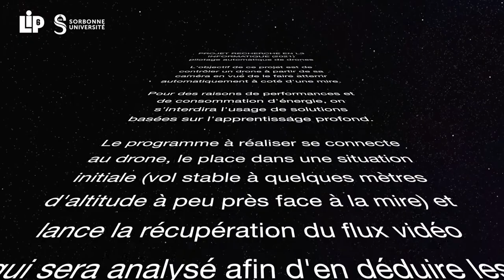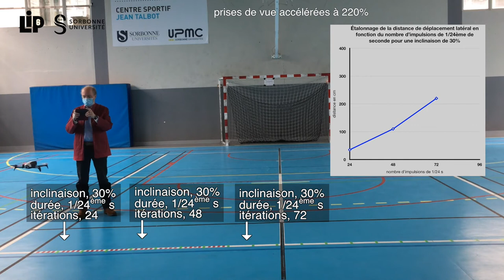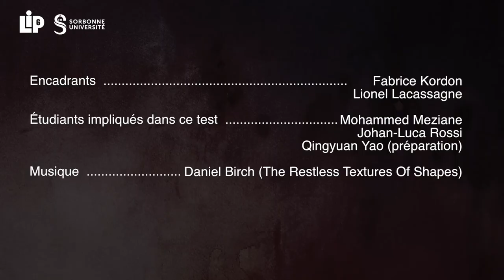Projet recherche (L3 informatique) atterrissage automatisé d'un drone, étalonnage + test vidéo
Il s'agit de définir une correspondance étalonnée entre des commandes de déplacement envoyées au drone et les mouvements physiques réels de ce dernier. Il a été préparé par les étudiants chargés de la partie «pilotage» du projet et opéré avec l'aide d'un des étudiants chargé de la partie imagerie. L'essai s'est déroulé au centre Jean Talbot sur le campus Pierre & Marie Curie (Jussieu) à Sorbonne Université.